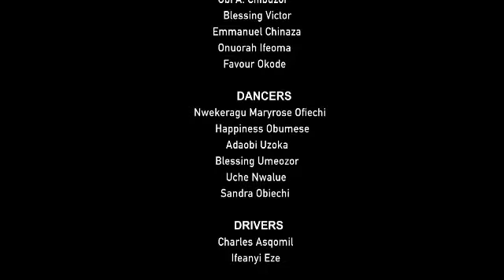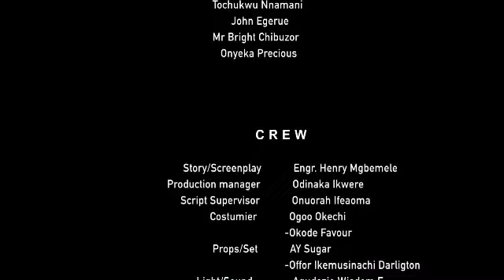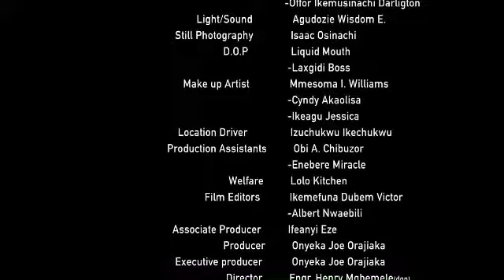OUR PARENTS REFUSED US GETTING MARRIED BECUX OF THEIR LONG TERM FEUD 2 | LATEST NOLLYWOOD MOVIE 2022